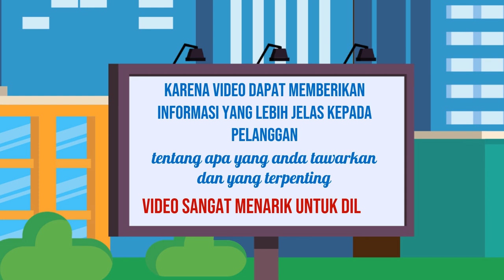Solusi Video Iklan yang Memikat di Kota Raya Sumatera Utara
Jasa Edit Video Promosi / Solusi Video Iklan yang Memikat di Kota Raya Sumatera Utara atau

Daftar Isi
00:00 - Cara Edit Video Iklan dokter mata, dokter mobil kelapa gading, dokter mata jakarta selatan
00:10 - Contoh Iklan Promosi dokter neurologi anak, dokter nefrologi, dokter nenden, dokter naturopati
00:30 - Contoh Video Promosi dokter ortopedi, dokter obgyn,
00:40 - Contoh Konten Branding dokter obgyn, dokter onkologi
00:50 - Resep Makanan dokter spesialis anak, dokter spesialis kulit, dokter spesialis anak, dokter spesialis kulit